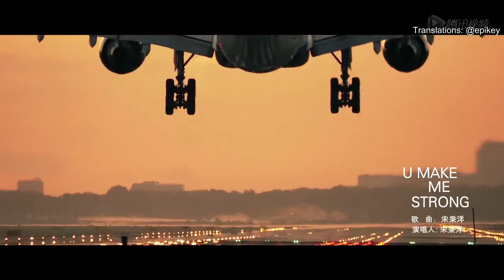[ENG] Song Bingyang - U Make Me Strong MV (Yang Mi, Dong Zijian OPPO Short Film Theme Song)